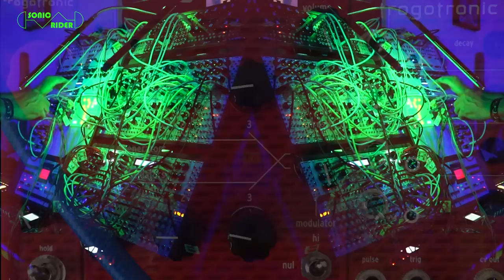Deviant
First patch with Trogotronic m669 & m11 = Audio Deviant

Recorded in one take… "a live studio recording"… Exported without editing… Using Ableton as control center, mixing & recording device (via UAD), midi note through from Koma Sequencer 2 Waldorf Pulse 2 & more...

Attention: explicit sounds!!

"Let Sound Do The Talking"